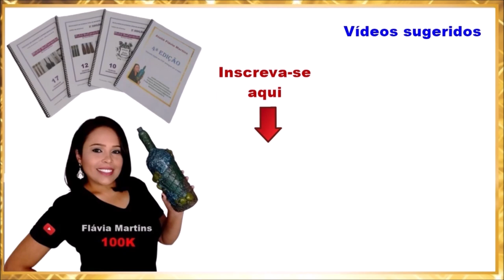DIY - Pano de cozinha com galinha de Angola - Flávia Martins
OPA CRIANDO ARTE
Referência:
Stencil Animais Galinhas de Angola OPA 2602 tamanho 20x25
Stencil Negativo Moldura Renda OPA2042